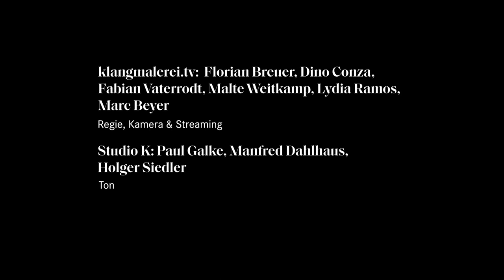Suite concertante for Cello, Piano and Orchestra, Théodore Dubois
Livestream vom 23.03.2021 | Konzerthaus Dortmund
Théodore Dubois (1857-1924): Suite concertante for Cello, Piano and Orchestra

Anouchka Hack | Violoncello
Katharina Hack | Klavier
Ulrich Kern | Dirigat

Unter der Leitung von Ulrich Kern erklingt die Suite concertante des französischen Romantikers Théodore Dubois, der in den letzten Jahren als fantasievoller Komponist an der Schwelle vom 19. ins 20. Jahrhundert wiederentdeckt wird.

Seine viersätzige Suite, uraufgeführt 1921 in Paris, sieht neben einer für diese Zeit eher kleinen Orchesterbesetzung gleich zwei Solo-Instrumente vor: Violoncello und Klavier. Für diese Partien freuen wir uns auf ein Wiedersehen mit dem Duo Katharina und Anouchka Hack, die als Stipendiatinnen der Mozart Gesellschaft Dortmund am Beginn einer erfolgversprechenden Karriere stehen und unser Live-Konzert in einen weiteren musikalischen Höhepunkt verwandeln werden.

Bevor die Musik erklingt, stellen wir Ihnen das Programm und die Solistinnen in einem Einführungsgespräch mit Konzertdramaturgin Kristina Pott vor.